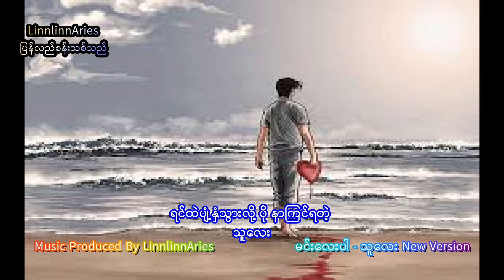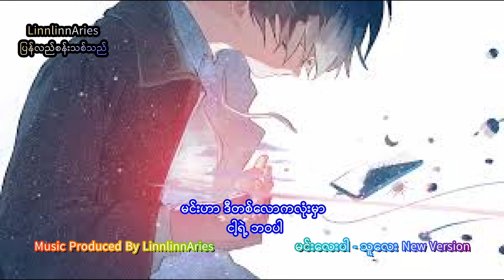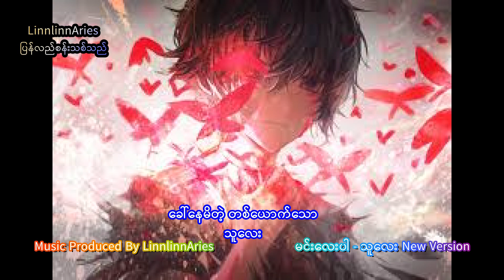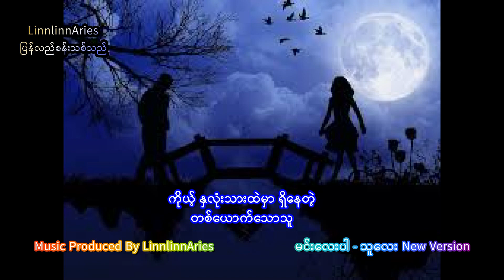မင်းလေးပါ / သူလေး New Version